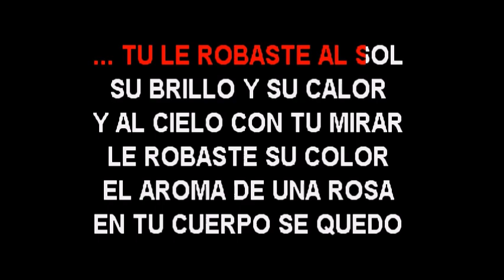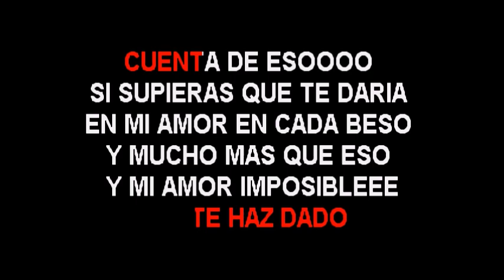Leo Mattioli Tu le robaste karaoke